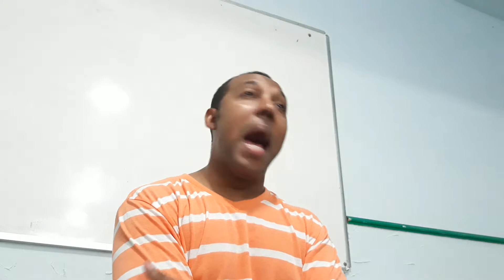Vocação Ministerial, a Partir do Chamado de Jeremias.